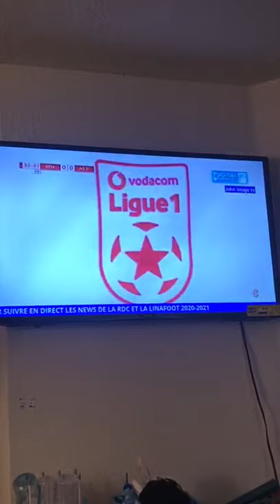arrêter un pénalty n'est pas facile mais Guy Serge le fais...